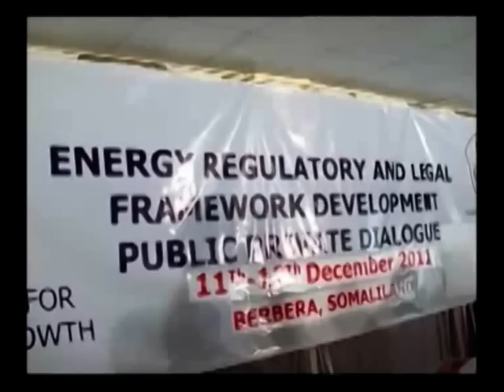CAynaba News Wasiirka Macdanta